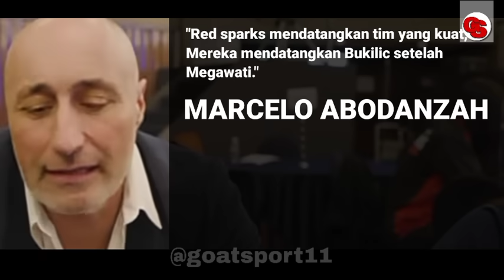AWAS KUALAT IBK REMEHKAN RED SPARKS ! 3 Tokoh Top Korea Peringatkan Bahayanya Duet MEGA & BUKILIC !!